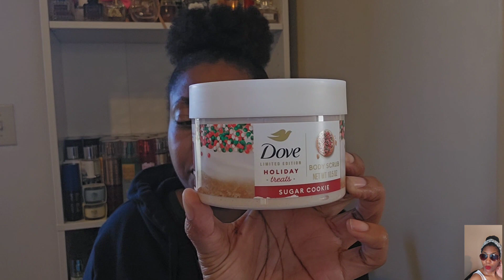*The New Dove Holiday Treats*|My First Impression|Hygiene Haul|Trending✨️It's The Excitement for Me!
Heyyyy Y'all! I got my hands on the New Dove Holiday Treats!! Tuned In!! Smoochies 💋

Youtube~ Natural Hair Channel: @NaturallyYashika